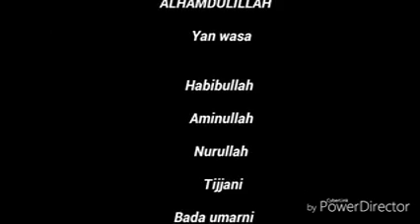Dan Aljani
Comedy